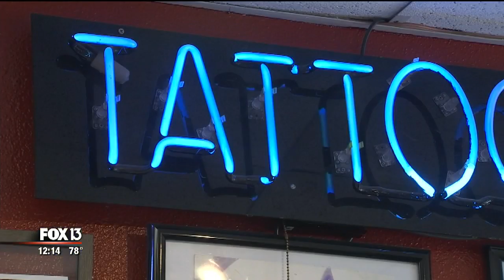Girl with cancer takes a break from reality with magical -- but temporary -- tattoo session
Cancer can take away precious time and loved ones from a patient and their family, but there are ways to brighten up a child’s day. Sometimes it's in the most unlikely places, like a tattoo parlor.

The employees of Ink Wolves in Tampa had a strict rule: No children. But that rule has been tweaked after Seth Van Nostrand suffered a loss last year.